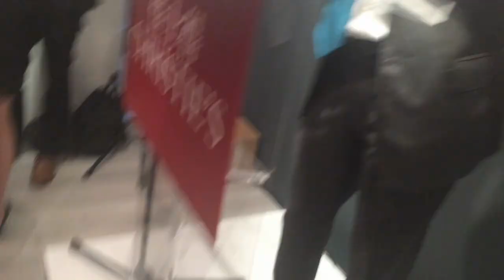Christies Auction-Hong Kong Human Rights Arts Prize 2014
Christies auction of my submission for Hong Kong Human Rights Arts Prize 2014 at Sundaram Tagore Gallery, Hong Kong. The submission titled "My Family" was adjudged the 1st Runner Up for Prize, the proceeds of the auction were donated to Justice Centre Hong Kong.